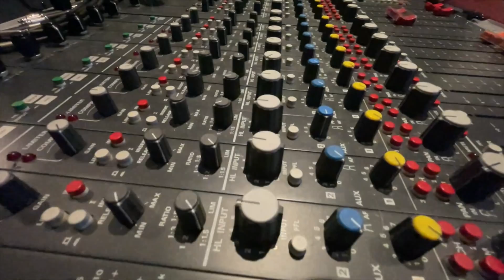A new super audio format?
The last super audio format of an optical disc was the SACD. What will be next?